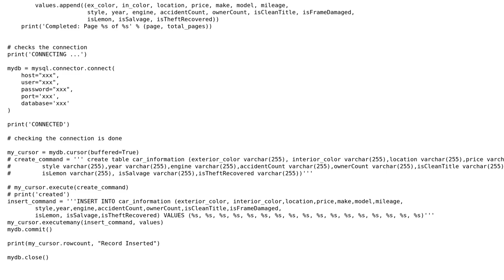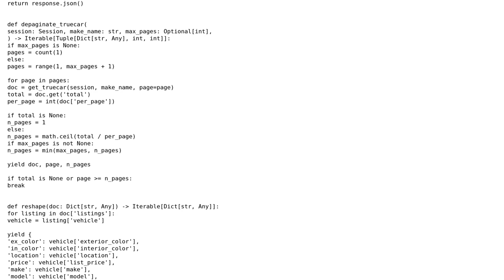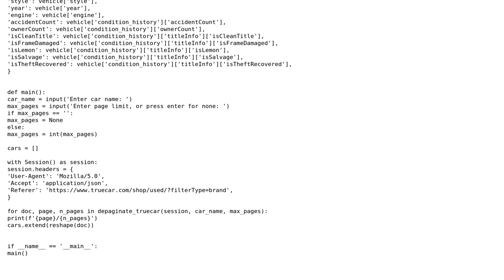Code Review: Web scraping cars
With thanks & praise to God, and with thanks to the many people who have made this project possible! You are responsible for your own actions.